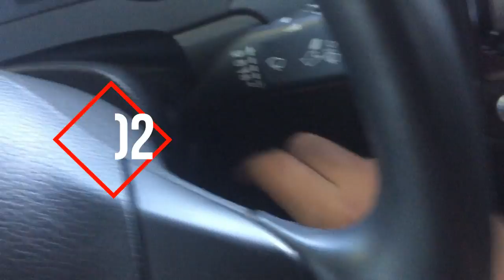Vlog 002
A Long boarding day in the park.